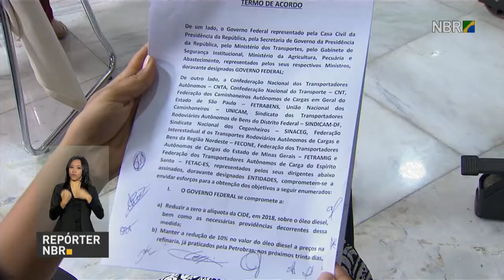BOLETIM REPÓRTER NBR 10h - 25 de maio de 2018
REPÓRTER NBR 10h - 25.05.18: governo anuncia proposta de acordo para suspensão da paralisação dos caminhoneiros. Confira também outras notícias do governo federal.